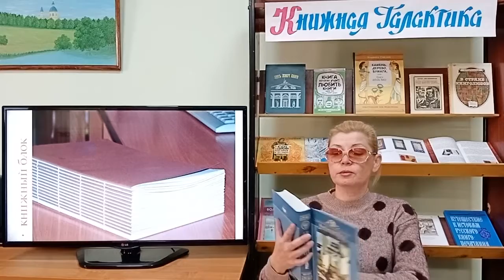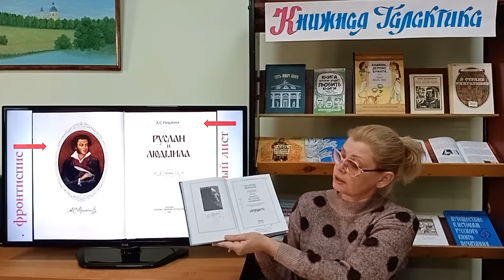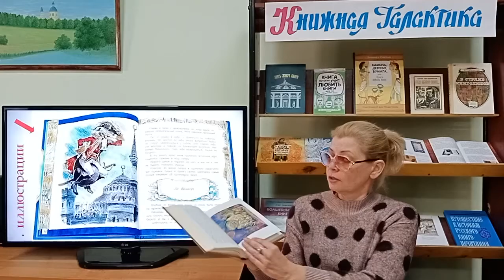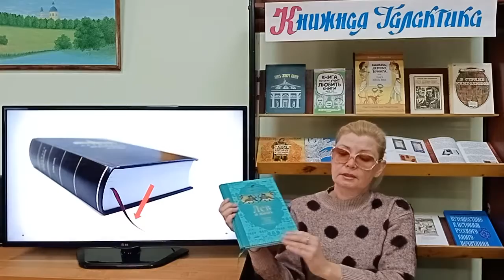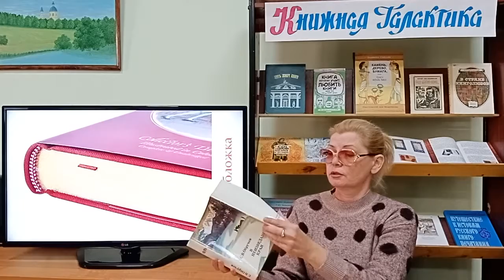Видеоцикл библиотечных уроков «Книжная страна». Урок 3.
На третьем уроке видеоцикла библиотекарь Евгения Владимировна Черноволова рассказывает о том, как устроена книга. Юные любители чтения узнают, что такое фронтиспис, шмуцтитул, ляссе, каптал, и откроют для себя другие секреты книги.